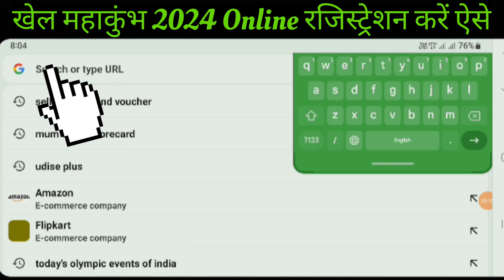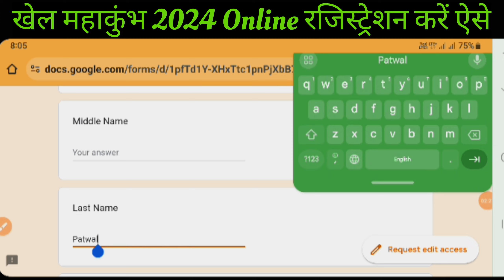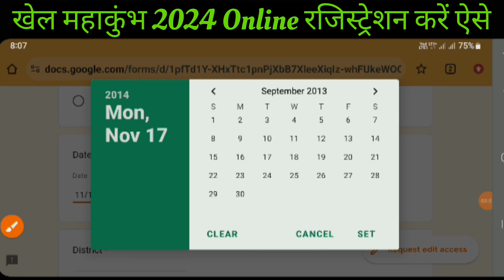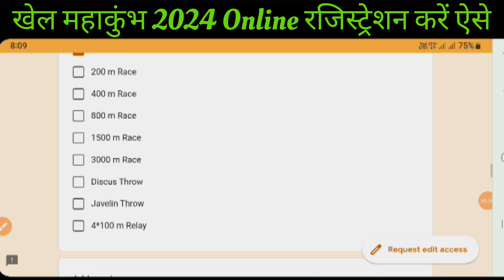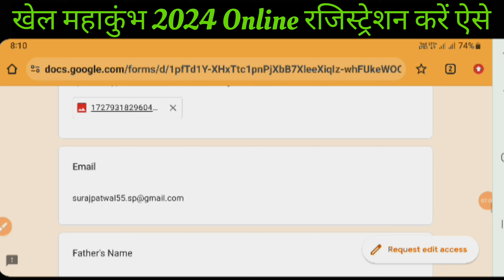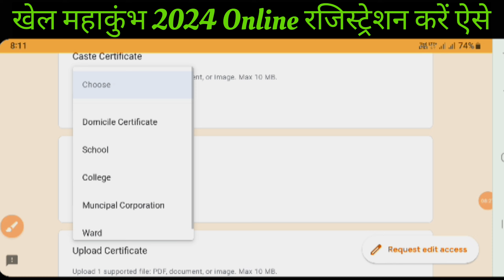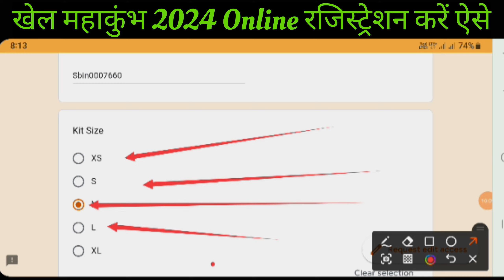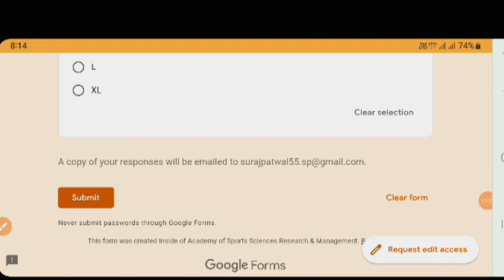आंनलाइन रजिस्ट्रेशन कैसे करें| खेल महाकुंभ 2024 उत्तराखंड|Online Registration in Khel Mahakumbh 2024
mahakumbh kaha kaha lagta hai
महाकुंभ कहां-कहां लगता है ?
Online Registration in khe Mahakumbh Khelo india
उत्तराखंड (Uttarakhand) के ग्रामीण इलाकों में रहने वाले खिलाड़ियों के लिए ये अच्छी खबर है। प्रदेश सरकार ने चार अक्तूबर से राज्य में खेल महाकुंभ का आयोजन करने का फैसला लिया है।  इसमें राज्य के विभिन्न जिलों से लगभग साढ़े तीन लाख खिलाड़ी हिस्सा लेंगे।

महाकुंभ की शुरुआत में 662 न्याय पंचायत स्तर की प्रतियोगिताओं से होगी। आगे चलकर ब्लॉक, जिला और राज्य स्तर तक प्रतियोगिताएं आयोजित की जाएंगी। खेलों की लंबी अवधि की वजह से अभी अंतिम तिथि तय नहीं हुई है। हालांकि, कई स्तरों पर आयोजित होने वाली सभी प्रतियोगिताएं लगभग तीन महीने में संपन्न होने का अनुमान है।
गांव-गली से अच्छे खिलाड़ियों को ढूंढने का आयोजन
खेल विभाग के विशेष प्रमुख सचिव अमित सिन्हा ने खेल महाकुंभ के बारे में जानकारी दी। उन्होंने जिलों के अफसरों के साथ बैठक की और महाकुंभ की तैयारियों का जायजा लिया। राज्य में साल 2017 से हर साल खेल महाकुंभ का आयोजन हो रहा है, जिसका मकसद राज्य में ग्राम पंचायत और ब्लॉक स्तर से लेकर राज्य स्तर तक की खेल प्रतिभाओं को श्रेष्ठ प्रदर्शन का अवसर प्रदान करना।

इसके अलावा प्रतिभाशाली खिलाड़ियों का चयन करना है, जिन्हें आगे चलकर राज्य स्तर से लेकर राष्ट्रीय व अंतरराष्ट्रीय स्तर का प्रदर्शन करने को तैयार किया जा सके। महाकुंभ में हिस्सा लेने वाले बच्चों की संख्या हर साल बढ़ रही है। पिछले दो साल में दो से ढाई लाख बच्चों ने कई खेलों में प्रतिभाग किया था, लेकिन अबकी लगभग साढ़े तीन लाख बच्चों के हिस्सा लेने का अनुमान है।
यहाँ खेल महाकुंभ से संबंधित कुछ कीवर्ड दिए गए हैं:
1. खेल महाकुंभ
2. खेल महाकुंभ 2024
3. खेल महाकुंभ उत्तराखंड
4. खेल महाकुंभ रानीखेत
5. खेल महाकुंभ अल्मोड़ा
1. उत्तराखंड खेल महाकुंभ
2. राज्य स्तरीय खेल महाकुंभ
3. जिला स्तरीय खेल महाकुंभ
4. खेल प्रतियोगिता
5. खेल टूर्नामेंट
6. एथलेटिक्स
7. फुटबॉल
8. क्रिकेट
9. वॉलीबॉल
10. बास्केटबॉल
1. खेल महाकुंभ उद्घाटन समारोह
2. खेल महाकुंभ समापन समारोह
3. खेल महाकुंभ मेडल सेरेमनी
4. खेल महाकुंभ विजेता टीम
5. खेल महाकुंभ रिकॉर्ड
1. रानीखेत स्टेडियम
2. अल्मोड़ा स्टेडियम
3. उत्तराखंड खेल स्टेडियम
4. खेल महाकुंभ मैदान
5. खेल महाकुंभ स्थल